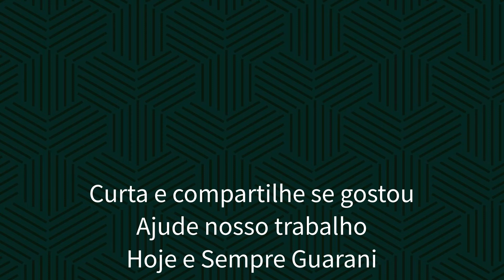✂😱 VONEI revela os segredos do ACESSO de 1991 │ Cortes do BugreCast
Assista o episódio completo em: youtu.be/SA2hGpfpVp0

🏹Clube de Membros - Nossa Tribo🏹

Benefícios:
- Grupo fechado no WhatsApp com interação entre todos os membros
- Presskit do BugreCast exclusivo todo jogo
- Programa exclusivo de analise tática das partidas
- Sorteios mensais
- Um membro por semana será sorteado para participar de um programa ao vivo

Custo:
R$10,00 por Mês

🚨 SORTEIO DE UMA CAMISA DO BUGRECAST ASSIM QUE ATINGIRMOS 2000 INSCRITOS 🚨

💻 ONDE ESTAMOS 📱

PROGRAMAÇÃO

🎤 PRÉ-JOGO 🎤
Ao vivo 1h antes do jogo

📹 PÓS-JOGO 📹
Ao vivo logo após o jogo, trazendo a entrevista coletiva e nota dos jogadores.

🗣 MESA REDONDA 🗣
Todas as terças, às 21h, ao vivo, com diversos assuntos e convidados.

⚽ ENTREVISTAS ⚽
Todo domingo às 19h, sempre com um convidado especial

🧑🏻‍💻ESPECIAIS E MUITO MAIS 🧑🏻‍💻